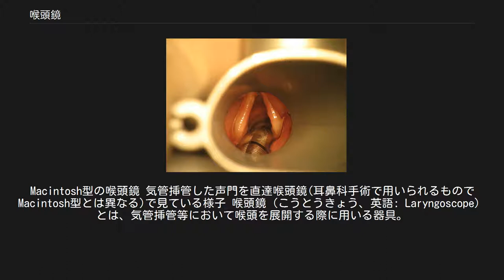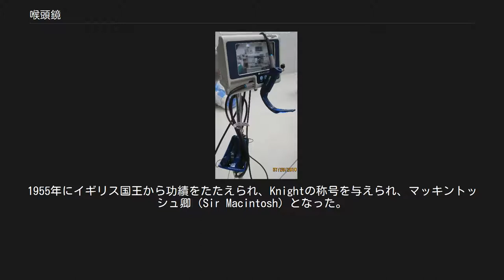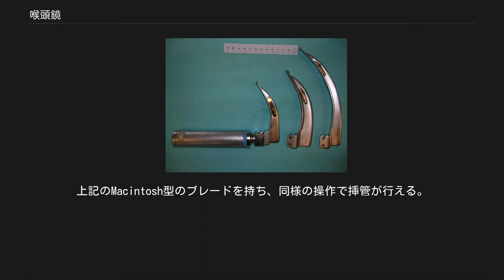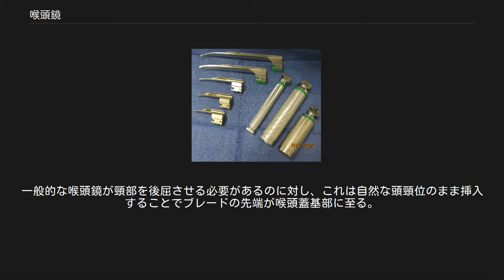喉頭鏡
Macintosh型の喉頭鏡 気管挿管した声門を直達喉頭鏡(耳鼻科手術で用いられるものでMacintosh型とは異なる)で見ている様子 喉頭鏡（こうとうきょう、英語: Laryngoscope）とは、気管挿管等において喉頭を展開する際に用いる器具。
 気管挿管は主に呼吸不全をきたした重症患者や全身麻酔によって呼吸が停止した患者に対して行われるため、気管内チューブを素早く確実に気管に進める必要がある。
しかし、気管の入り口にあたる喉頭の上（口側）には喉頭蓋や舌根があり、チューブの進入路や視界が妨げられる。
喉頭を目視できないまま気管挿管を試みると、チューブが食道に入ってしまいやすい。
喉頭鏡は、喉頭を照明するとともに、この喉頭蓋や舌根を動かし喉頭を展開することで、気管挿管が行えるようにするための器具である。
 喉頭鏡以外の手段として、気管支ファイバースコープ（気管支鏡）をガイドにして気管挿管を行う場合もある。
 なお、喉頭や後鼻腔の観察のために用いる小さな鏡（歯科用ミラーと同様のもの）や声帯の手術に用いられるものも喉頭鏡と呼ばれる場合がある。
声帯手術に用いられるものは直達喉頭鏡と呼ばれる。
 喉頭鏡のブレードの型には、曲型と直型がある。
　 英国の麻酔科医ロバート・マッキントッシュは、喉頭蓋の間接的な挙上の原則を発見し、1943年、彼の名前がついている曲型の喉頭鏡を開発した。
1955年にイギリス国王から功績をたたえられ、Knightの称号を与えられ、マッキントッシュ卿（Sir Macintosh）となった。
 １）患者の頭部を固い枕において、後屈させ、匂いをかぐような姿勢にして、気管、咽頭、口腔の軸を直線に近くする。
 ２）右手の拇指と示指で上下の歯列を押し開くように開口する。
左手に喉頭鏡を持ち、ブレードを右口角から挿入し、舌の右縁沿いにすすめながら、中心部へ、奥の方に持っていく。
舌の基部に喉頭蓋が見える。
 ３）喉頭蓋先端のすぐ下にブレードをすべらし、下顎と頭部とを上げて45°で上前方へむけて持ち上げると喉頭が現れ、声門を確認する。
見えにくい時は、甲状軟骨を押すと有効な場合がある。
枕を追加して見えやすくなることもある。
喉頭鏡を深くかけすぎると喉頭全体が持ち上げられて喉頭蓋ではなく、食道が現れてくる。
声門が見えないことがまれにあるが、披裂軟骨が見えれば、挿管は概ね可能である。
 ４）右手に気管チューブを持ち、右口角から声門をこえて挿入する。
気管チューブのカフはゆるめておき、カフが声門を通過するのを確認する。
成人の場合で、２cmから3 cm気管内にすすめる。
 ５）喉頭鏡をゆっくり抜去する。
 ６）気管チューブのカフをふくらませる。
 直型の手順と異なるところもあるが、ほぼ同じ手順である。
 舌の右方でブレードをすすめ、舌を左へよけながらブレードを中心に持ってくる。
 喉頭蓋は持ち上げない。
ブレードの先端は舌根と喉頭蓋との間に置く。
喉頭鏡を前上方へ拳上すると舌骨喉頭蓋靭帯がのびて、喉頭蓋をブレードにむかって上方に引き上げるようになり声門が露呈する。
よく見えないのは、ブレード挿入が深すぎて喉頭蓋を固定して、これを動かなくしている場合が多い。
 声門自体は、直型ブレードが見えやすいが、Macintosh型の方が喉頭展開が容易である。
チューブを通す空間的なゆとりは、Macintosh型が概して広い。
 咽頭表面の知覚は、舌咽神経支配であり、喉頭部や、喉頭蓋下面の知覚は、迷走神経より分枝した上喉頭神経支配である。
このため、直型ブレードによる刺激は、喉頭痙攣と咳を起こしやすいが、曲型ブレードは、直型ブレードに比較して、喉頭痙攣を起こすことが少ないとされる。
 胸郭が換気と同期して上下する。
呼気時の気管チューブに曇りがある。
 聴診器で左右の呼吸音が聴取できる。
上腹部聴診で胃内への空気の流入音がない。
 カプノグラム波形が出現する。
 経皮酸素飽和度（SpO2）が99〜100％であることを確認する。
 気道のトラブルを含む呼吸器系の合併症 粗暴な操作による顔面・口唇・口腔内、舌の損傷に伴う出血と歯牙損傷 気管内への誤嚥 気管チューブによる気道の損傷、チューブの閉塞、屈曲、圧迫による気道閉塞 食道挿管・気管支挿管 喉頭痙攣、気管支痙攣、バッキング、息ごらえなど 循環器系の合併症 血圧の上昇または低下 頻脈または除脈 不整脈 心筋虚血、心筋梗塞 全身麻酔薬および導入補助薬に起因する合併症 アナフィラキシー反応 多くの直視型喉頭鏡は、術者が握るハンド...